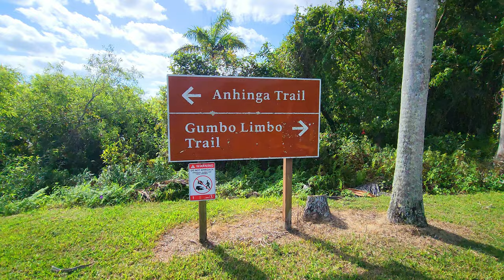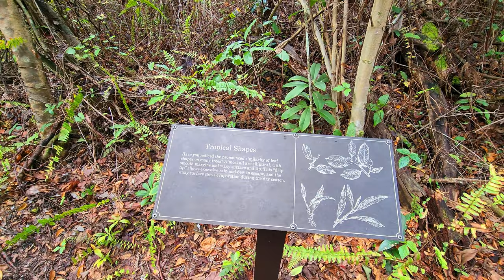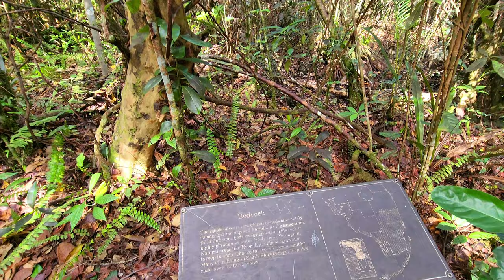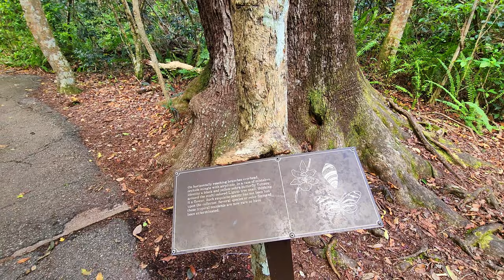Gumbo Limbo Trail Everglades National Park Florida Walking Tour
In this video, we will take a walking tour at the Gumbo Limbo Trail in Everglades National Park, Florida. Enjoy this tour!

- Hilliton Honors American Express:
Earn 80,000 Hilton Honors Bonus Points after applying to the HHonors American Express card and spending $1,000 within first 3 months. No Annual Fee. Offer expires 10/26/2022:

- American Express Membership Reward Points
Earn 60,000 American Express Membership Reward Points Plus Earn $200 Back after you spend $4,000 on purchases on your new Card in the first 6 months of Card Membership.

-  United Chase Credit Card:
Choose any United MileagePlus credit card that is right for you and earn up to 80,000 Bonus Miles:

-IHG Rewards
Earn 80,000 IHG Rewards Bonus Points after spending $2,000 on purchases in the first 3 months, or 140,000 IHG Rewards Bonus Points after spending $3,000 on purchases in the first 3 months after opening the account:

-Southwest Rapid Rewards:
Earn 50,000 points after you spend $1,000 on purchases in the first 3 months from account opening